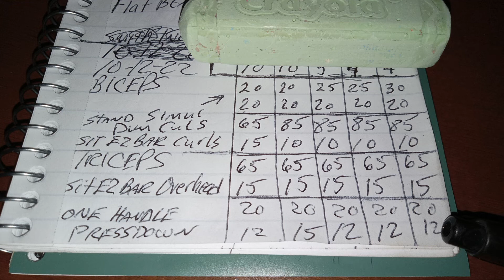Bicep Tricep Workout Light Weight Burnout 10 12 22